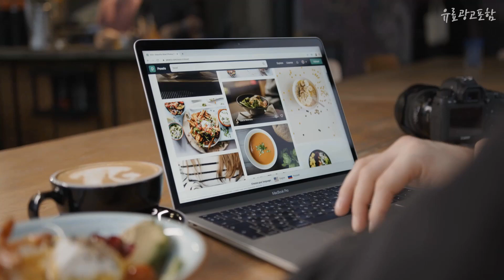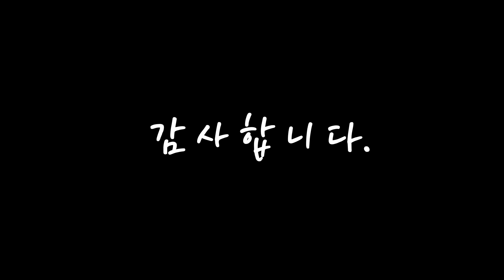주방수납장 선물하고 싶은! 정리해 봤어요 추천 TOP10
❤️❤️❤️선물하고 싶은! 주방수납장 정리해 봤어요❤️❤️❤️

[00:06]
10위. 그릇장 F-1001 밥솥렌지대수납장 렌지대수납장, 120CM, X1 [98,000원]

[00:11]
9위. #900 로미 렌지대 사선다리형, 화이트   [51,600원]

[00:17]
8위. 어진리빙 틈새 다용도 수납장 서랍장, 1개 [37,900원]

[00:22]
7위. 퍼니하우스 헤븐 1800 다용도 주방 부엌 냉장고형 키큰수납장, 화이트 [58,900원]

[00:28]
6위. 엘르 600 2단 렌지대 밥솥 수납 선반 오븐 다이 전자렌지대, 민트핑크, 민트핑크 [71,900원]

[00:33]
5위. 코멧 홈 조립식 진열장, 우드+화이트, 4단 [39,990원]

[00:39]
4위. 제우스가구 심플 수납장, 화이트 [40,800원]

[00:44]
3위. 데코라인 아니스 멀티 광파오븐 렌지대 선반 수납장, 화이트 [119,000원]

[00:50]
2위. 가구레시피 조립식 진열장 3단, 오크화이트 [29,900원]

[00:55]
1위. 가구레시피 DIY 스마트 진열장 4단, 오크화이트 [41,150원]